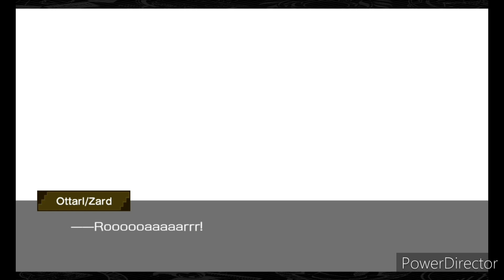Danmachi Memoria Freese Event: Astrea Record Part 3 Story 4-8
I got Astrea Record Part 3 Story 4-8 from Danmachi Memoria Freese.